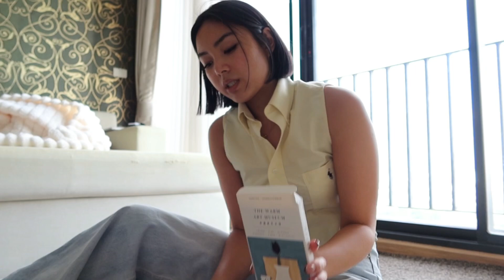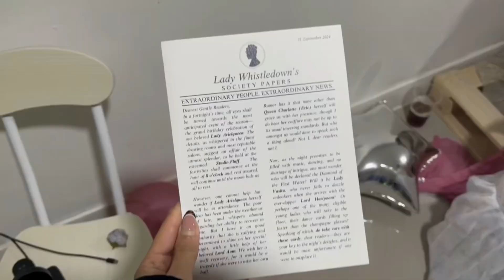Grow-Up Diaries I self-doubts, Bridgerton themed birthday, book club collab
A weird week. I was so emotional but man that book was worth crying over. It’ s ok sometimes life hits a bump, a curve, a detour whatever I’ll always try to pick myself back up. I listened to a podcast today and they say we have to be bigger than our problems and that’s exactly what I’m gonna do! Sending love and hugs if you’re feeling down. IT WIILL GET BETTER :)

- The Pastry&Co.
- Ploen
- Tryst
-Smizzle burger